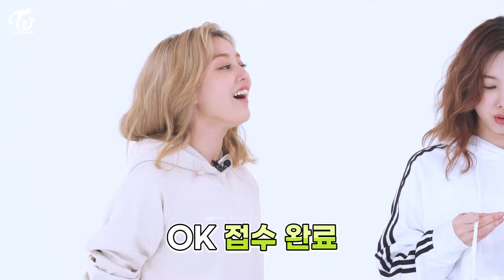TWICE REALITY "TIME TO TWICE" Bonus Clip (SUB)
TWICE REALITY "TIME TO TWICE" Bonus Clip